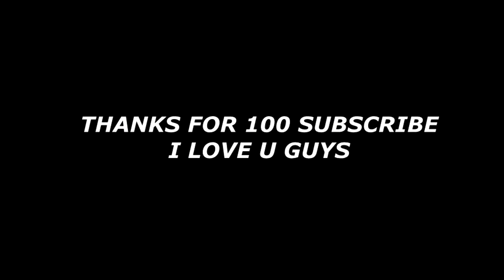🖱⌨⚡PRO PLAYER DO PC FRACO⚡FREEFIRE HIGHLIGHTS#5⚡EMULADOR SMART GAGA فري فاير: أضرب ولا أبالي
🖱⌨⚡PRO PLAYER DO PC FRACO⚡FREEFIRE HIGHLIGHTS#4⚡EMULADOR SMART GAGA فري فاير: أضرب ولا أبالي

MY CONFIG:
CORE 2 DUO T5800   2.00 GHz
3 GB RAM
RADEON HD 3430
MONITEUR: 1360*768

BLACK444
لعبة فري فايرp
Free fire top global, highlights m1014 spas12 m1873 chica gamer gran maestro top global ex top
فري فاير
Free fire